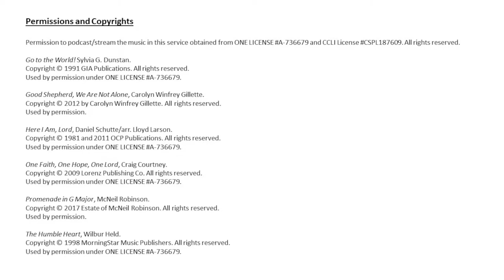April 30, 2023 Westminster Presbyterian Church Service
April 30, 2023 Westminster Presbyterian Church service. The Rev. Dr. Gregory Knox Jones preaching.
0:00 Welcome and Announcements
3:40 Prelude (The Humble Heart - Shaker Hymn/arr. Wilbur Held)
5:05 Call to Worship
5:24 Hymn 804 - Rejoice, Ye Pure in Heart!
8:20 Prayer of Confession
9:57 Time with our Children
15:24 Scripture Lesson (John 10:1-10)
17:20 Anthem (One Faith, One Hope, One Lord - Craig Courtney)
22:00 Sermon (“The Peculiar Metaphor”)
40:03 Hymn (Good Shepherd, We Are Not Alone - Carolyn Winfrey Gillette)
42:30 Offering (Here I Am, Lord - Daniel Schutte/arr. Lloyd Larson)
48:08 Commissioning of Stephen Ministers
54:55 Hymn 295 - Go to the World!
57:44 Benediction
58:00 Postlude (Promenade in G Major - McNeil Robinson)